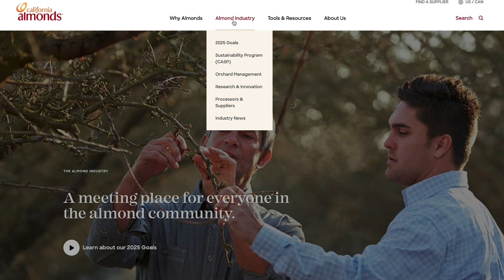Almond Orchard 2025 Goal: Reduce Harvest Dust by 50%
The California almond community is dedicated to producing an economically, environmentally, and socially responsible crop. Recognizing our local role in California agriculture and global role as a powerhouse in almond production, we're working to grow almonds in better, safer, and healthier ways, protecting our communities and the environment.

The Almond Orchard 2025 Goal to reduce harvest dust by 50% means continued focus on research and adoption of modern practices – from leveraging the newest low-dust technology to exploring off-ground harvest techniques.